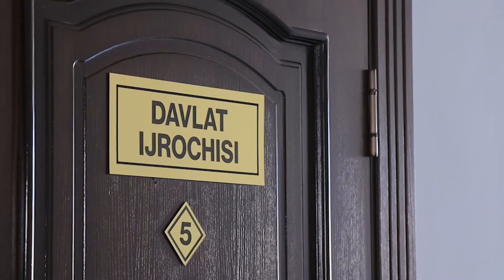Aliment toʻlovlari oshadi